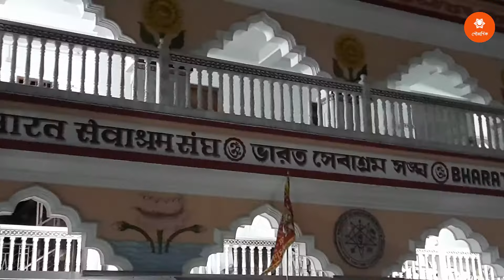Swami Pranavananda | Bharat Sevashram Sangha | Sandhya Arti | Ballygunge Ashram | সন্ধ্যা আরতি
Sandhya Arti at Bharat Sevashram Sangha - Kolkata (Ballygunge)